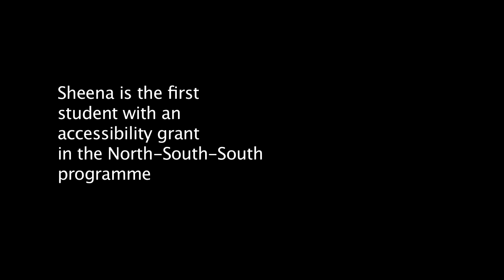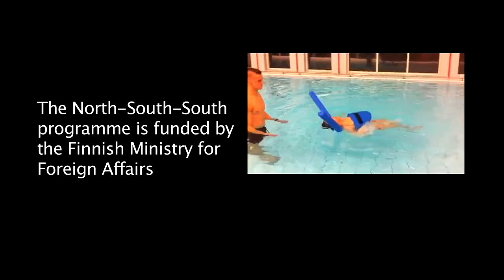Sheena Overmeyer a North South South accessibility grant exchange Student from South Africa uuhIP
My semester in Finland!